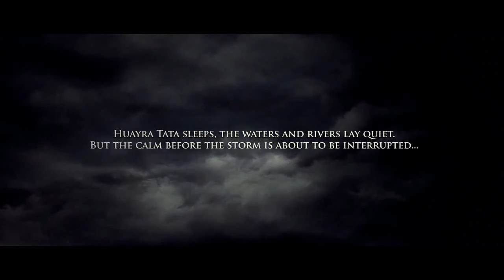All New Pagani Huayra (Racing)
The new central monocoque on the Pagani Huayra is an entirely new design made from carbontitanium. However, with the gull wing doors cutting deep into the roof, much research was focused on achieving the highest levels of rigidity through the application of new advanced composite materials and technologies first tested on the Zonda R. The fuel tank is located integrally in the best protected area of the monocoque, behind the driver, reinforced by safety cell made of different composite and ballistic materials. The front and rear CrMo subframes offer an exceptional rigidity-to-weight ratio to allowing the suspensions to work at their best while incorporating an advanced energy absorbing crash structure, ready to protect the occupants in the unlikely event of an impact.

Pagani Huayra Technical Specifications

Engine: Mercedes-AMG M158 V12 twin-Turbo
Displacement: 5980 cc
Power: 709.7 HP
Torque: 1.000 Nm (737.56 lb ft)
Gearbox: transverse sequential seven speed gearbox; AMT robotyzed system with driving programs
0-62 mph: less than 3.5 sec.

Dimensions
Length: 181.30 in.
Height: 46.0 in.
Body width: 80.15 in.
Body width (with mirrors): 92.75 in.
Dry weight: 1.350 kg (2.976 lbs.)
Weight distribution
Front: 44%
Rear: 56%